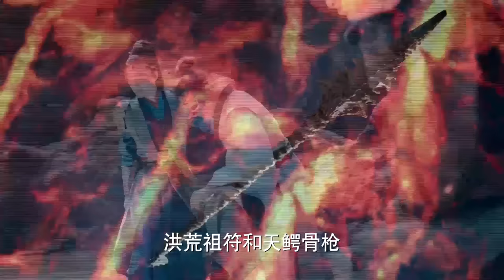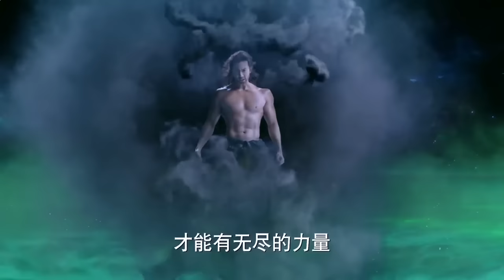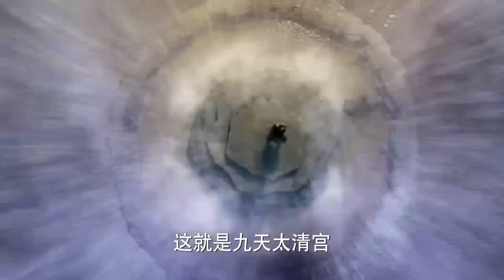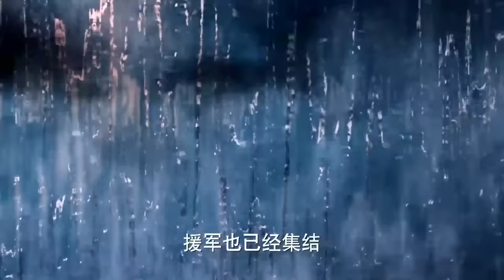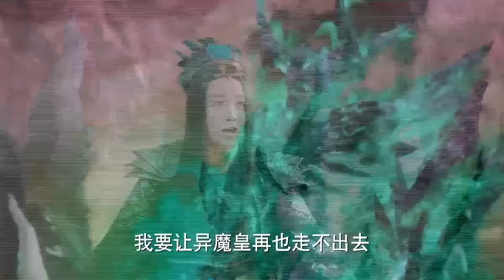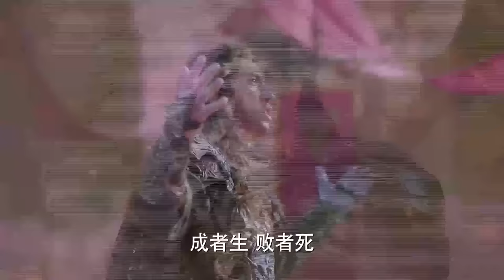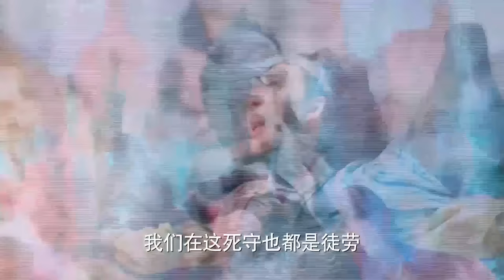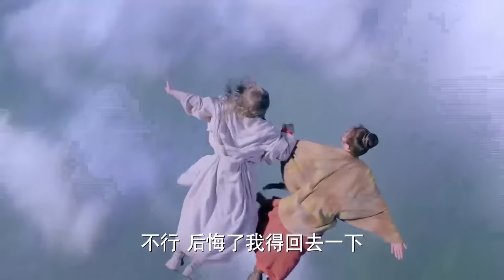【魔幻電影】廢材少年遇到黃金鎧甲的殺敵逆襲之路！ 💥 中国电视剧 | KungFu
WDQK